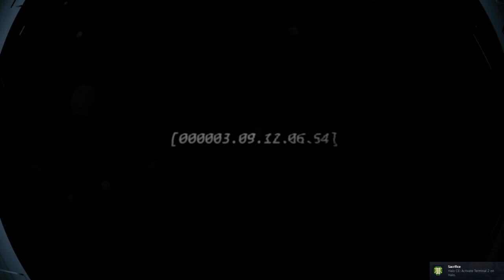Halo-Level 2 – Halo – “Seek out surviving Marines and help them fight the Covenant!”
Hello everyone Commander Kingfish here and I am playing the game that started me as a gamer, Halo!  About 20 years ago a friend got an Xbox and invited me to play Halo with him and I have been gaming ever since.  I am very excited to play and record this game.

Can the Commander take out the Covenant Forces?

 We will all find out, watch and see what happens and I hope you enjoy the series!